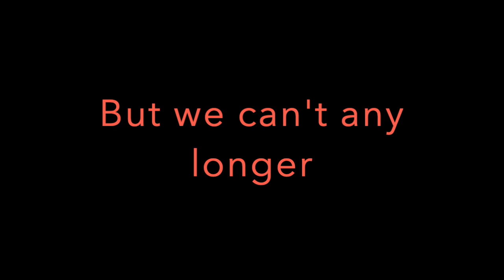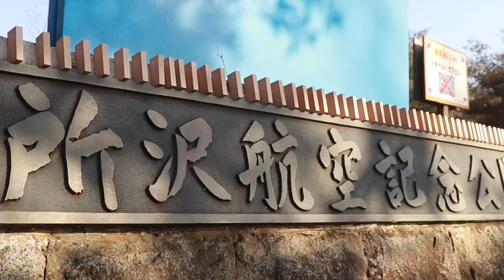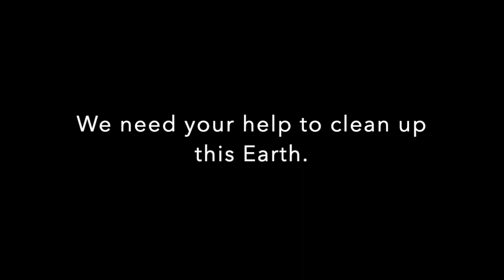Gomi No!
Gomi No! by Yuta Aihara, Yuta Kasuga, Oichiro Sera, Shou Kiyotaka, Takuma Miyoshi, Kouta Henmi

In this video, we are going to focus on environmental issues with the application of dominoes. We will be implementing dominoes to express how littering has a domino effect, eventually becoming a catalyst for more significant problems, such as pollution. Our reason for making this video is that all the members in our group agreed on the fact that they had negative feelings about trash being thrown away on the street and in natural places, instead of in the trash can. The video is taken from the past 3 weeks since January 30th, and we will convey that picking up litter can prevent this chain reaction by removing dominoes from the chain as an allegory.

This video was made by students from Tokyo Gakugei University International Secondary School for the Japan Association for Language Teaching's Performance in Education SIG conference on Feb. 20, 2021.